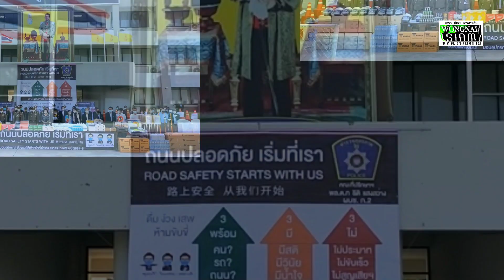พล.ต.ต สุรจิต ชิงนวรรณ์ รองผบช.ภ2 กับโครงการถนนปลอดภัยเริ่มที่เรา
พล.ต.ต สุรจิต ชิงนวรรณ์ รองผบช.ภ2 กับ โครงการถนนปลอดภัยเริ่มที่เรา